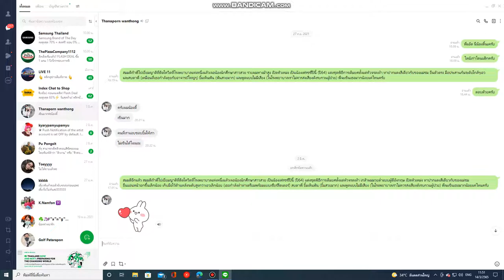ทดสอบการจับภาพ Windows 10 ด้วยโปรแกรม Bandicam